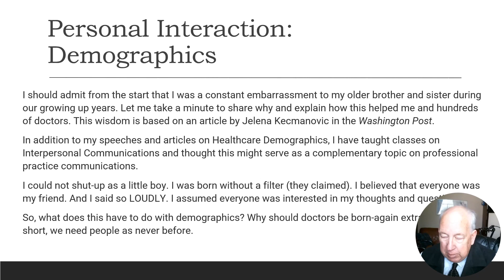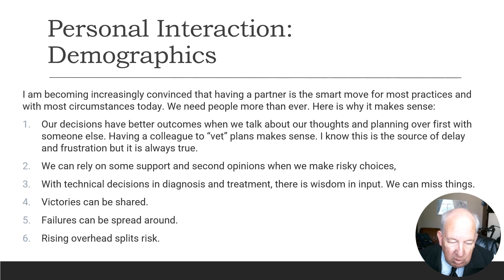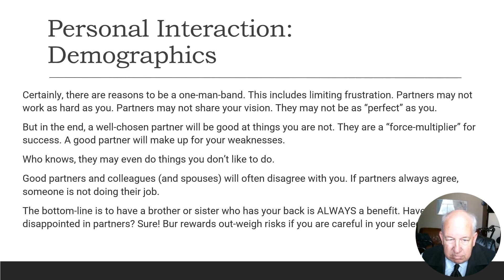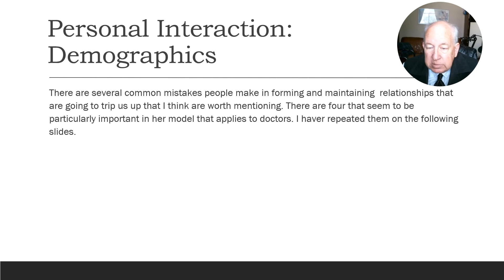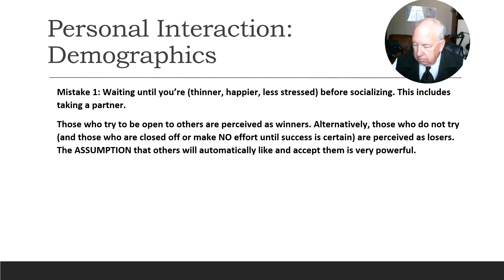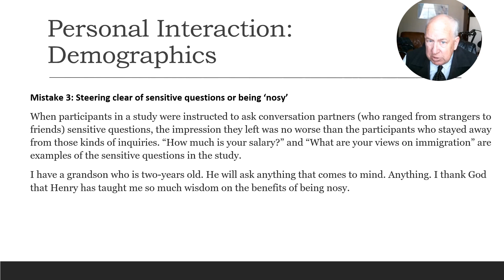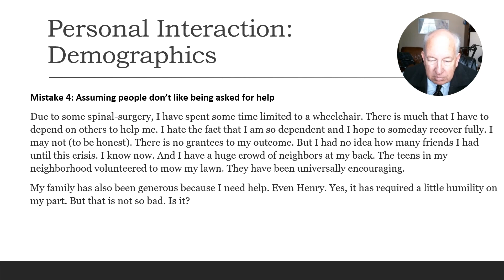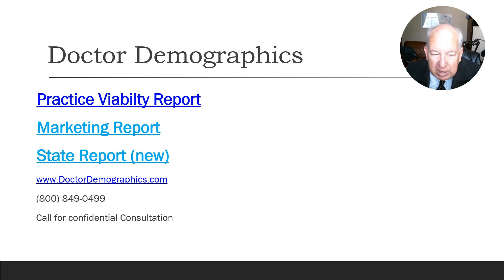The Importance of Personal Interaction In Your Practice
There is a plague of loneliness occurring in America, especially among men. Since the pandemic, it seems we have lost our ability to make friends and this is resulting in harm to practices and their owners.  This episode deals with the building of relationships and friendships and the nexus of demographics and psychographics for doctors.